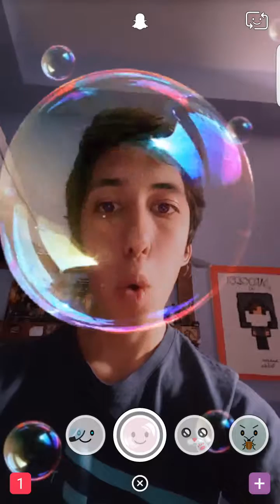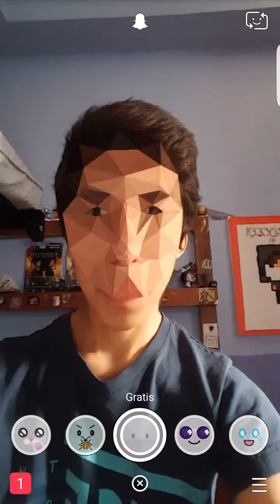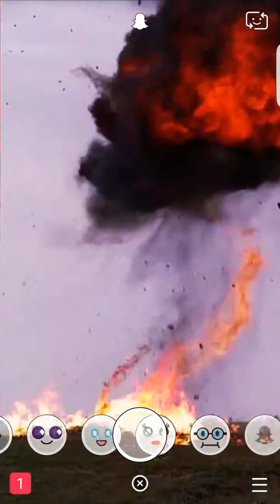SUBNORMAL EN SNAPCHAT/UN MONO CHICOOO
Otra vez nos vemos en el canal para hacer el subnormal haciendo tonterías otra vez para que se diviertan y tengan un día épico like y suscríbanse para más cosas cagadas